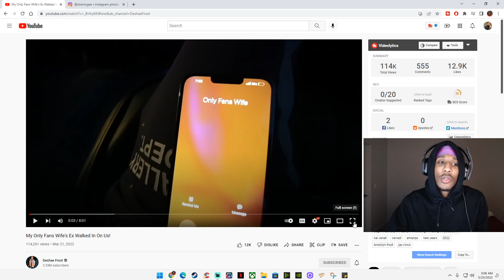DESHAE FROST GIRLFRIEND EX BOYFRIEND WALKED IN ON THEM..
You Have One Of These Follow me Don't be Like That
Twiiter @DraiMcGee